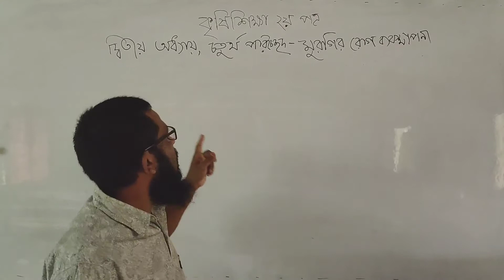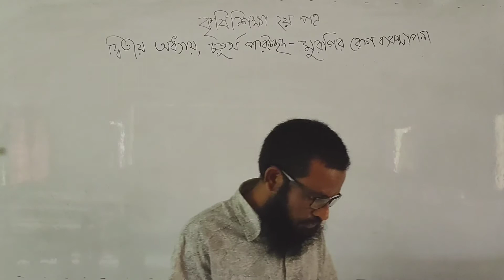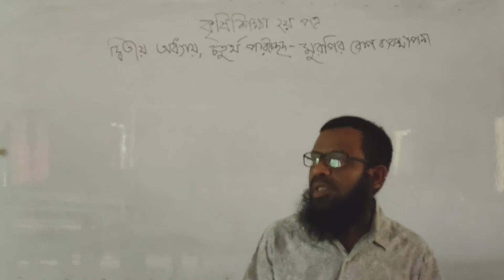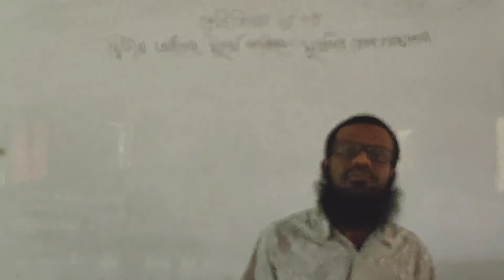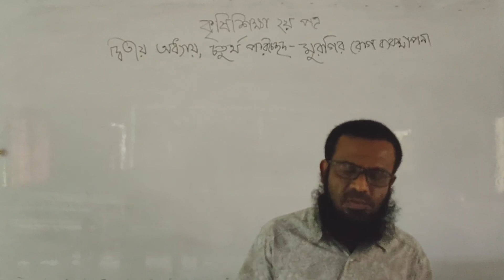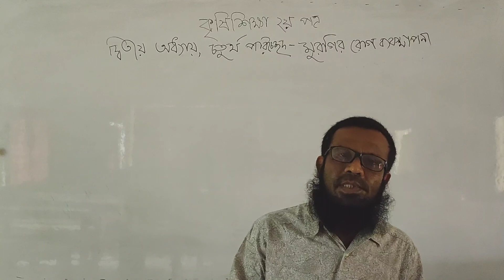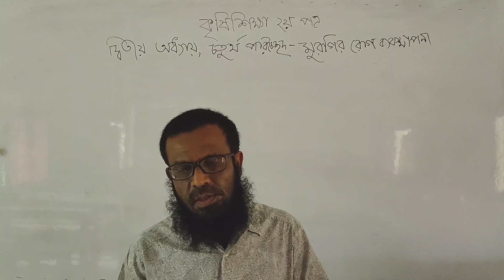এইচ.এস.সিকৃষি শিক্ষা ২য় পত্র#অধ্যায়-২-চতুর্থ পরিচ্ছেদ#মুরগির রোগ ব্যবস্থাপনাখন্দকার বজলুল আলম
আজকের ক্লাস-
বিষয়ঃ কৃষি শিক্ষা ২য় পত্র
শ্রেণিঃ একাদশ/দ্বাদশ
অধ্যায়-দ্বিতীয়
টপিকঃ চতুর্থ পরিচ্ছেদ-”মুরগির রোগ ব্যবস্থাপনা”

খন্দকার বজলুল আলম
সহকারী অধ্যাপক- কৃষি শিক্ষা ২য় পত্র
ঝিটকা খাজা রহমত আলী কলেজ
হরিরামপুর, মানিকগঞ্জ।